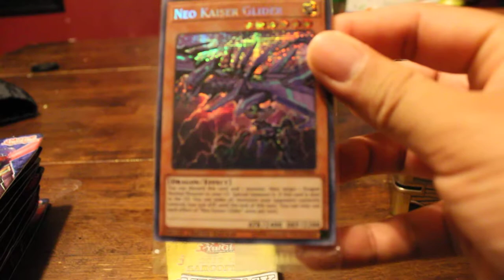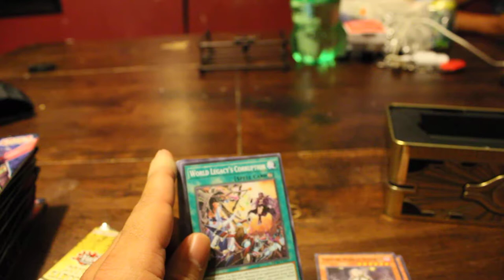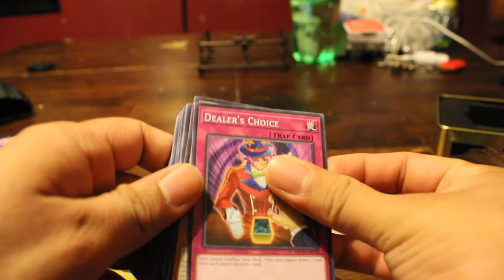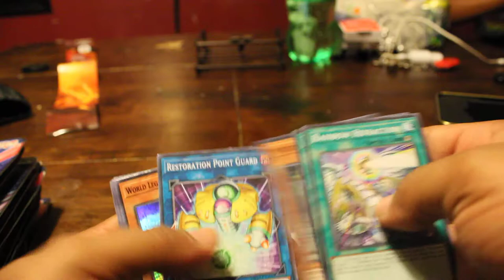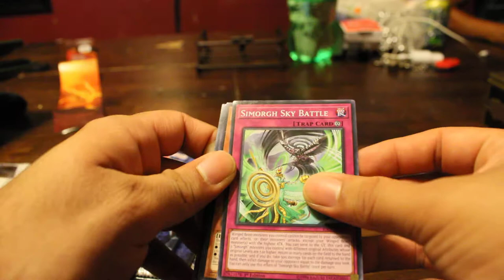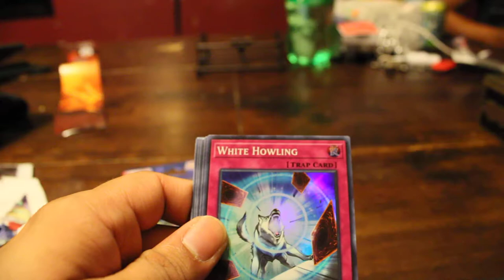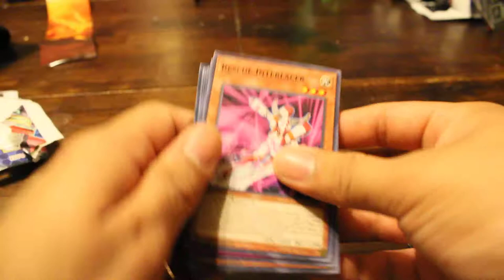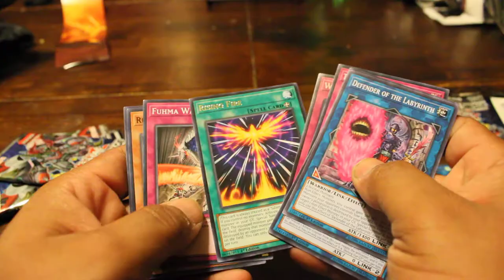Yu-Gi-Oh! Mega Tin/ Rising Rampage Target Opening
Got the Mega Tin and 10  packs for a birthday present from Joni Boi and David